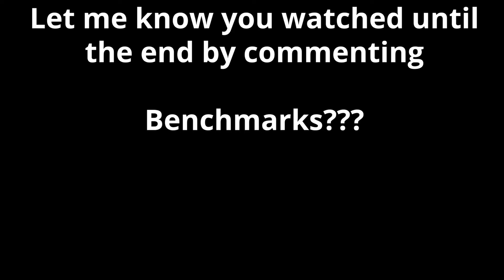The Google Pixel 6 & Pixel 6A Have A SECRET Weapon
The google pixel 6a and pixel 6 have a secret feature that other smartphones don't have. While other smartphones have to use snapdragon chipset the pixel 6a & and pixel 6 don't have to. The pixel 6 has the inhouse tensor chip. Because the pixel 6 and pixel 6a dont need the qualcomm chips it allows the Google pixel 6 and Pixel 6a to skip the process of having to compete with benchmarks. Because the Google pixel 6 and Pixel 6A are in house chipsets they can be engineered to work at whatever performance threshold they need in order to give the users the best experience possible.